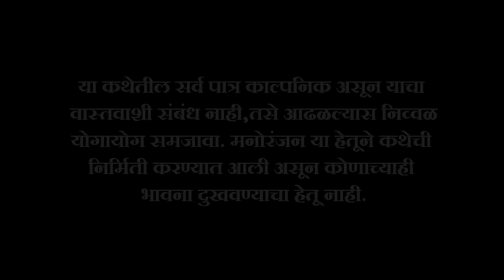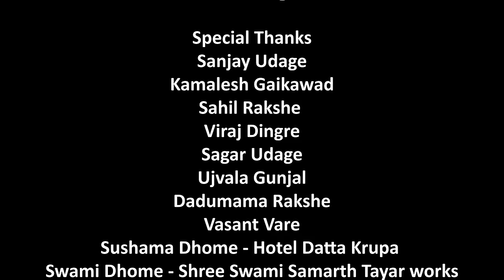KARBHARIN | कारभारीण | A Web Film | RAA Films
Star Cast
Prakash - Mangesh Shendge
Kalavati - Poonam Kohakade
Kusum - Sneha Manadve
Ramya - Sarjerao Udage
Mama - Vikas Kute
Prakash Mother's - Deubai Udage
Kusum Father's - Sanjeev Bhandari
Kalavati Father's - Ravindra Sathe
Mohan - Akash Nikalje
Komalbai - Ashwini Nikalje
Mohan's Wife - Sanjyoti Rakshe

Writer And Dilouges
Pradip Balasaheb Tonge

Directors
Pradip Balasaheb Tonge

Producers
Rani Pradip Tonge

Co-producers
Sarjerao Udage
Umesh Gaikawad

DOP
Akshay Pujari

Costume
Ravindra Wavhal

Edit
Ravindra Wavhal
RAA Film's Studio, Pune

Production
Ram Paithane
Ravindra Wavhal
Omkar Jadhav
Omkar Dighe
Nikhil Govilkar

Still Photography
Omkar Dighe

Location
Pimperkhed
Vare Mala
Bheemnagar

Special Thanks
Sanjay Udage
Kamalesh Gaikawad
Sahil Rakshe
Viraj Dingre
Sagar Udahe
Ujvala Gunjal
Dadumama Rakshe
Vasant Vare
Sushama Dhome - Hotel Datta Krupa
Swami Dhome - Shree Swami Samarth Tayar works
Prakash Rayakar - Deepak Mens Parler
Samasth Gramasth Pimperkhed,
Shirur,Pune.

RAA FILMS PURE ENTERTAINMENT Youtube Channel

Hi! I’m [RAA Films Pure Entertainment]. On my channel, you will find [Driver Web-film]. I love [Web-Film] and sharing my experiences with you.

➡️ [Always Watching]

this Video About : -  this video is part of popular web film Karbharin.